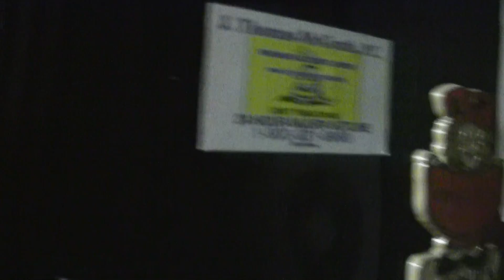Beer Review # 1599 Valiant Brewing Chernyy Medved Russian Imperial Stout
Valiant Brewing Chernyy Medved Russian Imperial Stout
BEER SCALE
1- UNDRINKABLE
2- F
3- D
4- C
5- B-
6- B
7- B+
8- A-
9- A
10- A+
CHEERS!